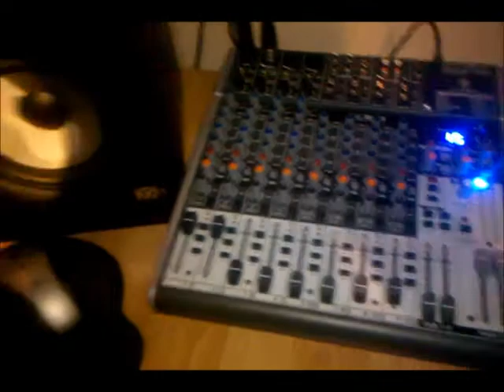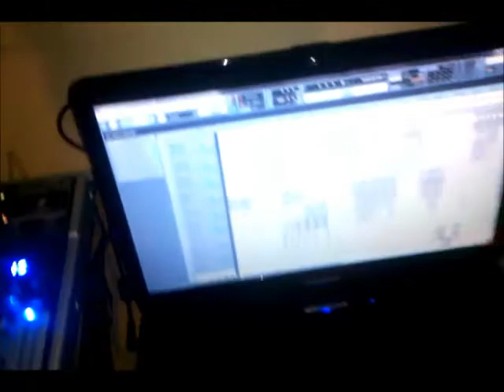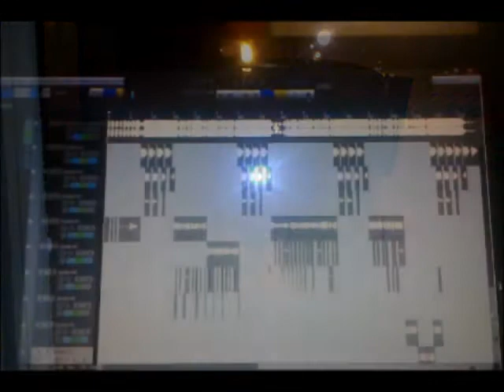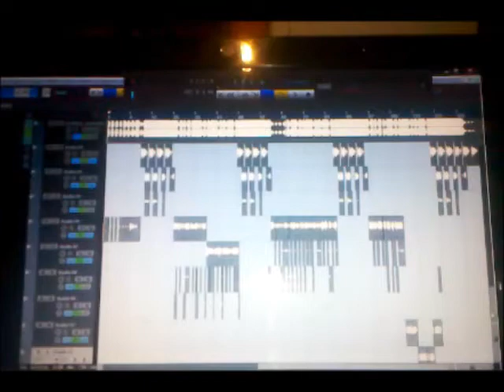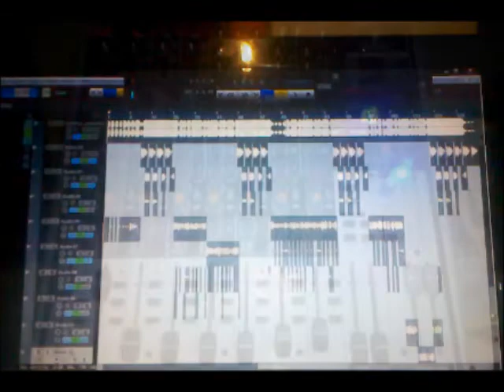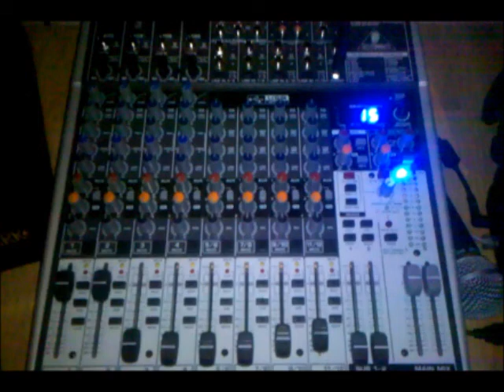Home Recording Studio + New Track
Welcome to Cold Gorilla Ent.. This is my home recording studio..

Shows you the equipment I use and also playing a newly recorded track done here..

Track is Walton Banks ft Drew and Redbone - Coolin